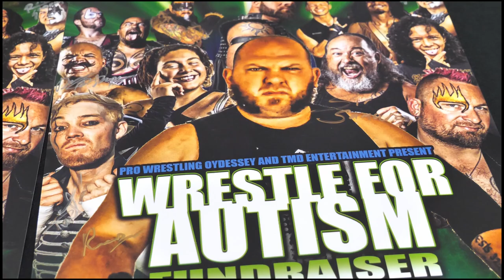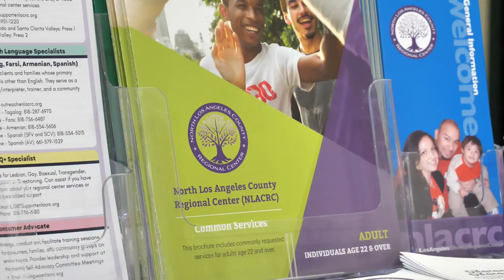The positive power of professional wrestling was displayed at the 2nd annual 'Wrestle For Autism'